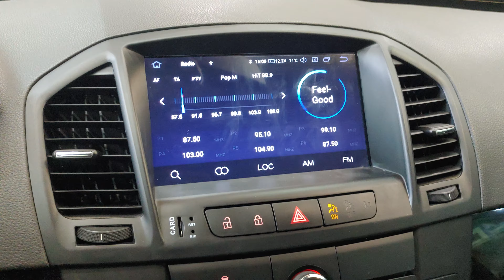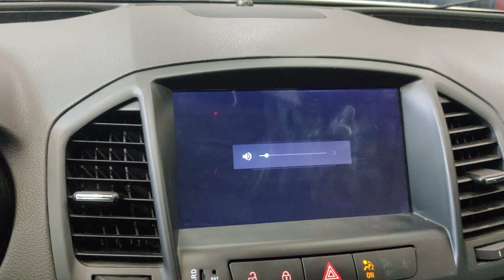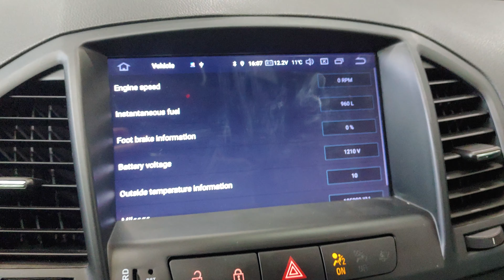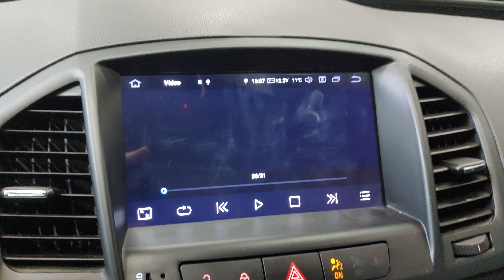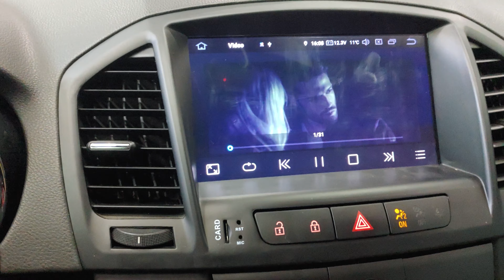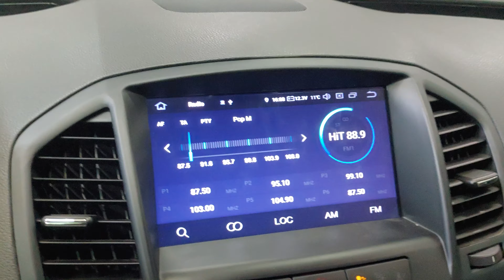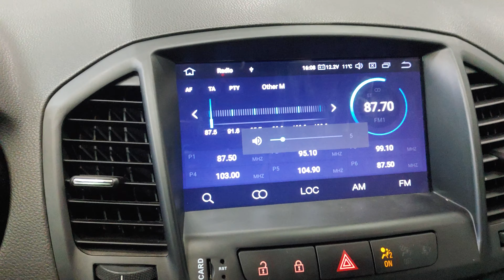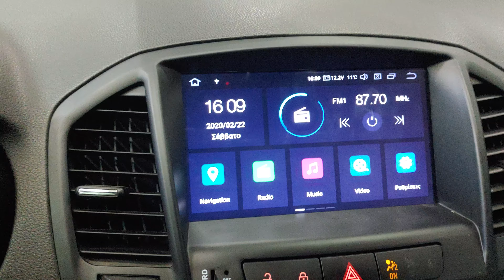Αλλο ενα Opel Insignia οθονη Android 9 8 core και καμερα by dousissound